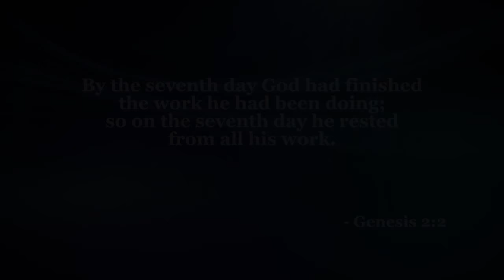PROTECT YOUR HEALTH Day 1 | The 700 Club Canada 7/23/18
Brian and special guest Peter Caprarella will be making Cajun shrimp skewers and barramundi with a couscous salad!
Our PROTECT YOUR HEALTH segment will focus on sleep.